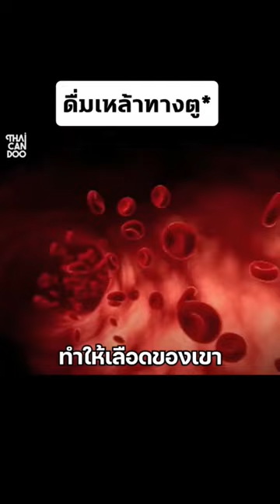ไปยังไงให้โลกจดจำ